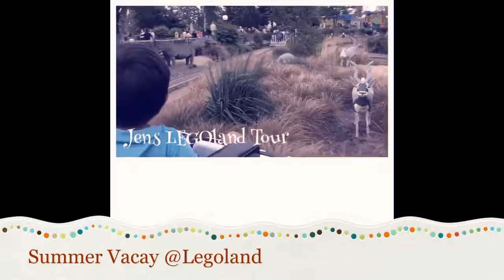Jens @ Legoland 2019